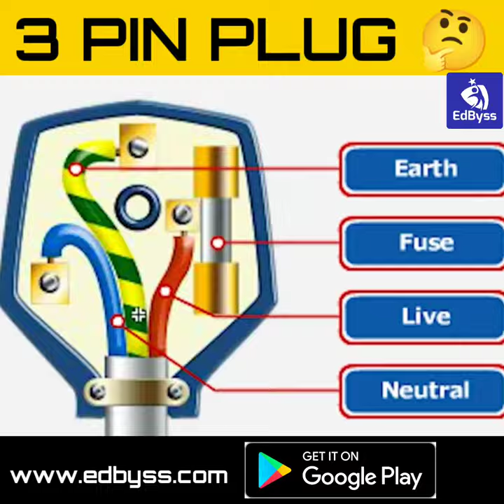Why 3 Pin Plug Used for Electrical Safety 🤔?